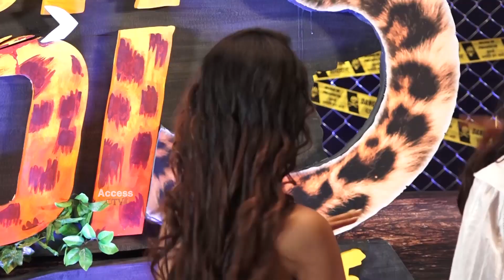Anushka Sen Gets EMOTIONAL While Sharing Her Experince Of Khatron Ke Khiladi Season 11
Anushka Sen Gets EMOTIONAL While Sharing Her Experince Of Khatron Ke Khiladi Season 11 | Khtron ke khiladi | Access TV

Khatron Ke Khiladi made in india,Khatron Ke Khiladi S11,Khatron Ke Khiladi aaj ka episode,Khatron Ke Khiladi fresh episode,Khatron Ke Khiladi today episode,KKK aaj ka episode,kkk today episode,Khatron Ke Khiladi new promo